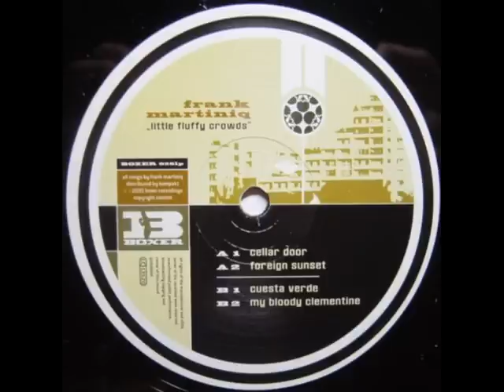Frank Martiniq - Foreign sunset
[boxer 026 cd] Frank Martiniq - little fluffy crowds | 2005